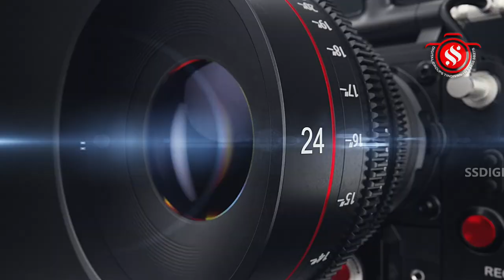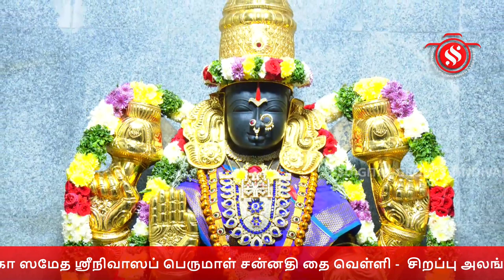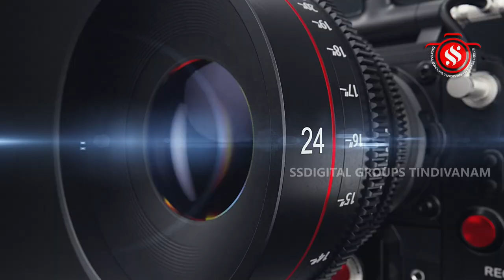திண்டிவனம் சிங்கனூர் ஸ்ரீபத்மாவதி நாயிகா ஸமேத ஸ்ரீநிவாஸப்பெருமாள் சன்னதி தைவெள்ளி -சிறப்புஅலங்காரம்